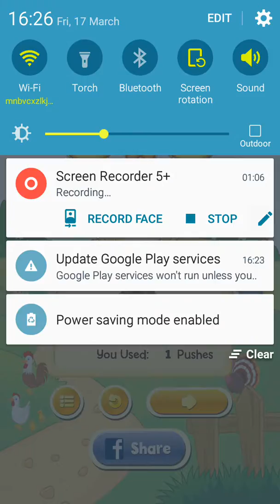PUSH THE HAY! ALDER PACK! LEVEL 1 SOLUTION (GAMEPLAY)